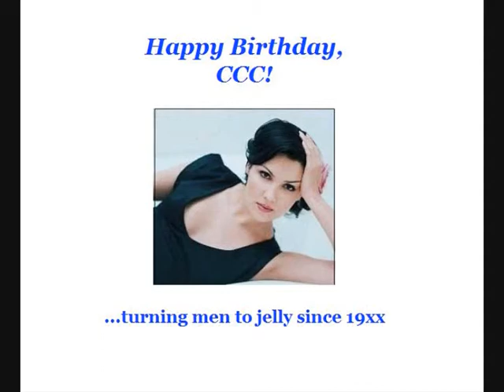A Fake Tito Gobbi: Hyvää syntymäpäivää!